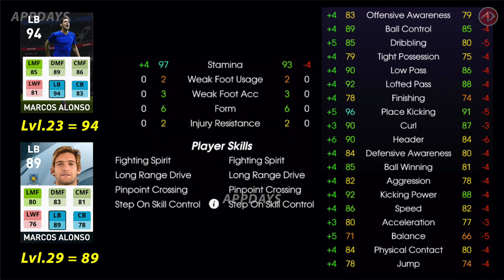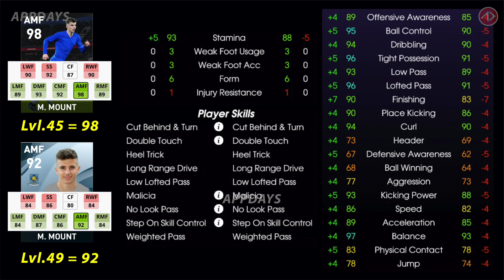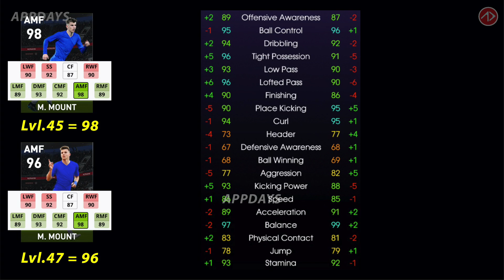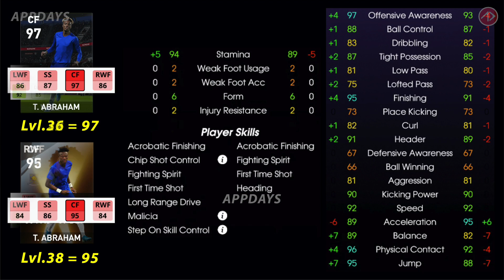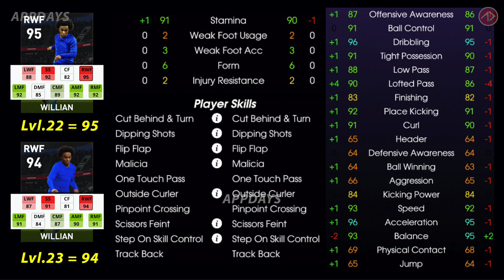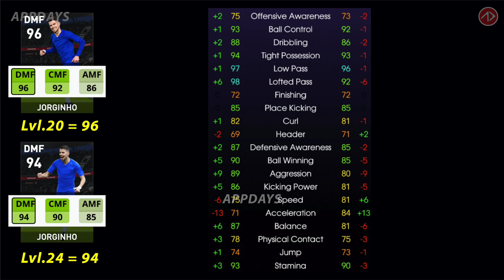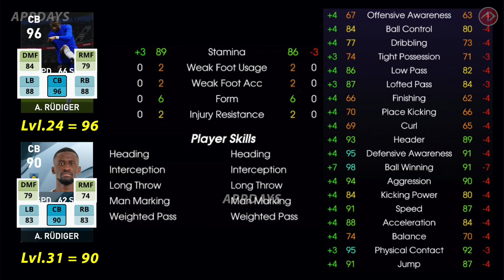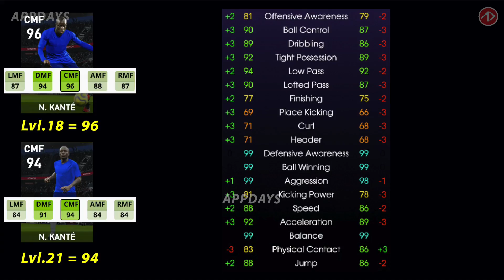ค่าพลัง 99 ตั้ง 5 ค่าพลัง | รีวิวค่าพลังเลเวลตันฟีเจอร์เชลซี | Club Selection : CHELSEA B